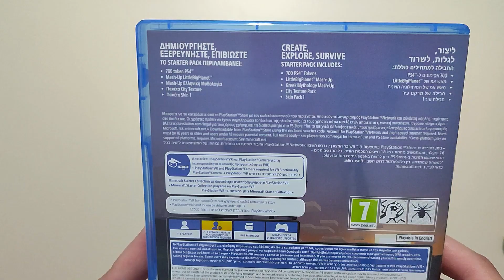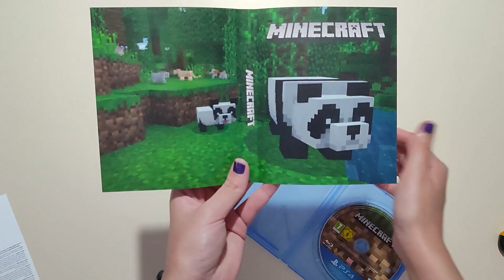MINECRAFT - KUTU AÇILIMI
Ben Hacer, Bu videoda minecraft ps4 versiyonuna kutu açılımı yaptım.